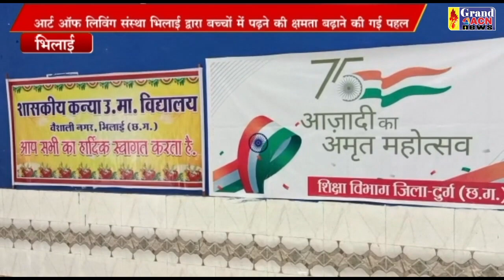नई उड़ान कार्यशाला Santosh Sharma